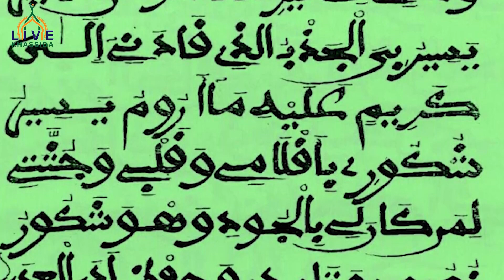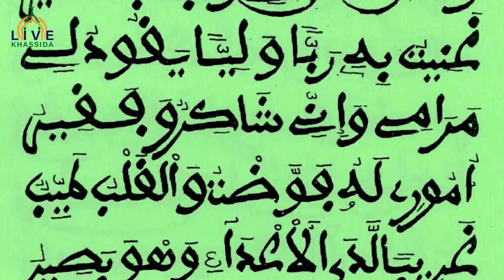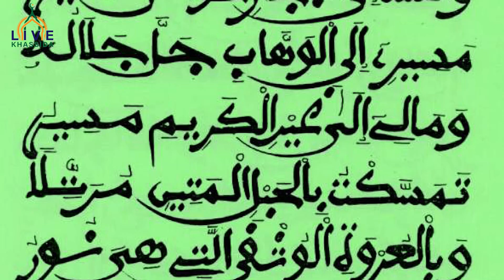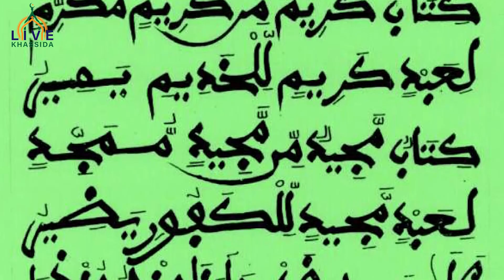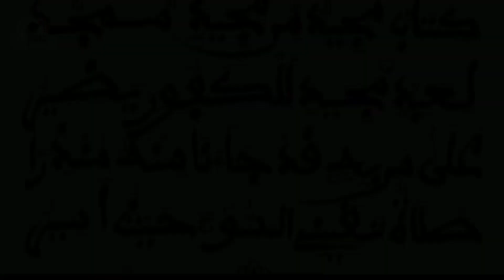Assirou Ramadan by Live Khassida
Assirou Ramadan, one of the most-recited poems, is also considered a powerful prayer for protection.

Glory to Thy Lord! The Lord of Might and Power; He transcends what they ascribe to Him. And peace be upon the messengers! And praise be to Allah; the Lord, Cherisher, and Sustainer of all the worlds